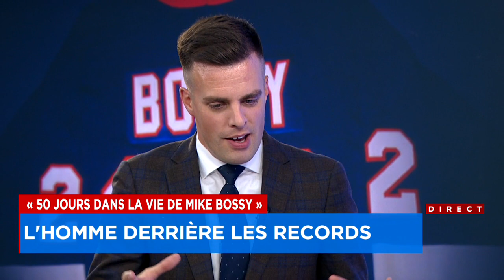50 jours dans la vie de Mike Bossy : entrevue